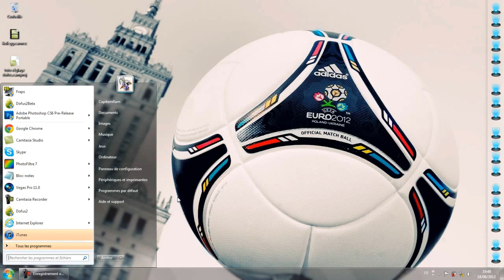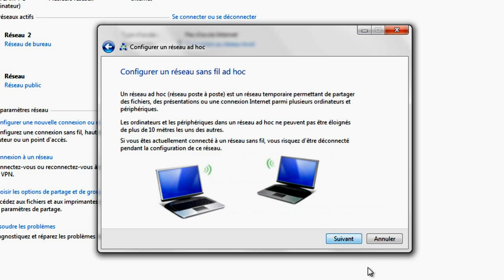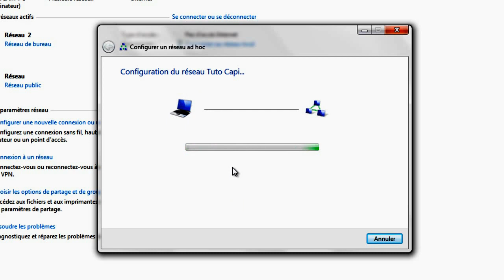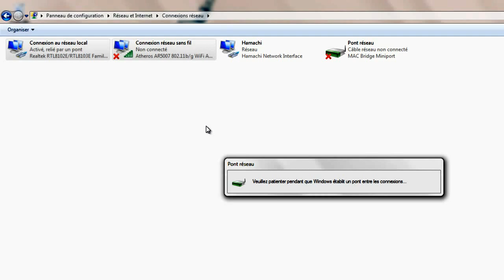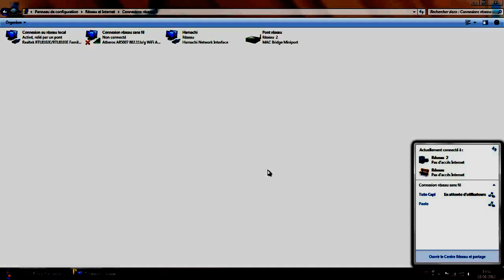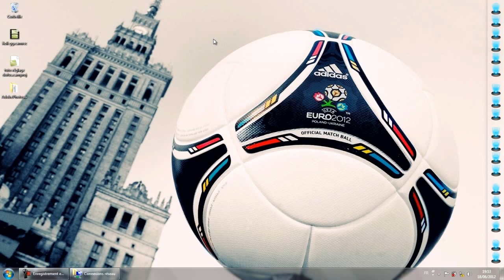Tuto | Windows 7 | Créer un réseau wifi avec son pc (comme borne wifi)